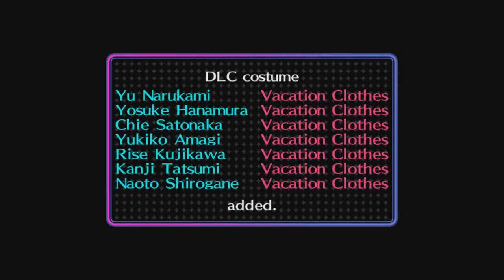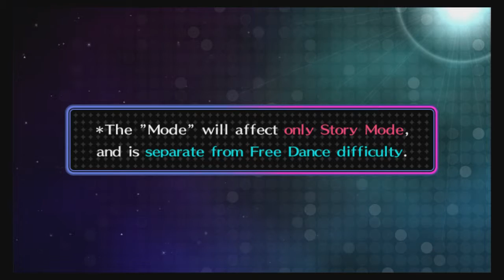Chapter 0-1: Opening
Persona 4 Dancing All Night: Chapter 0-1: Opening